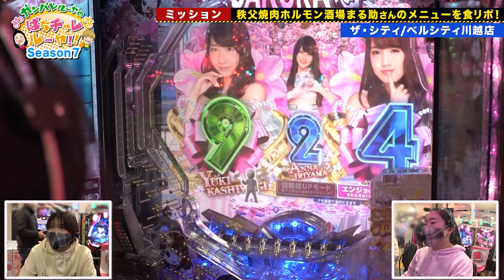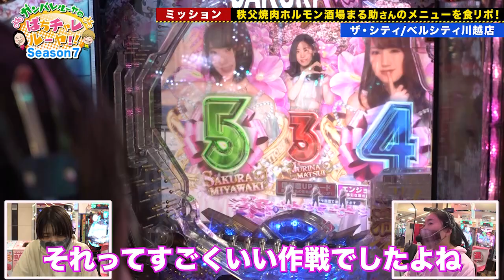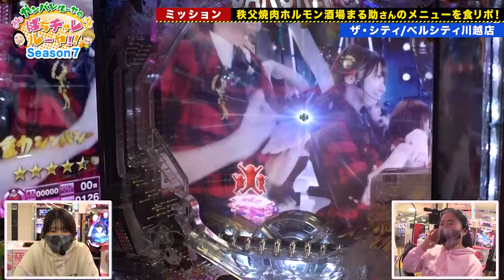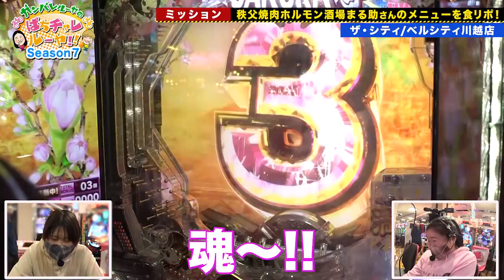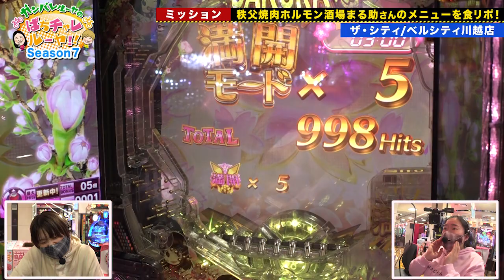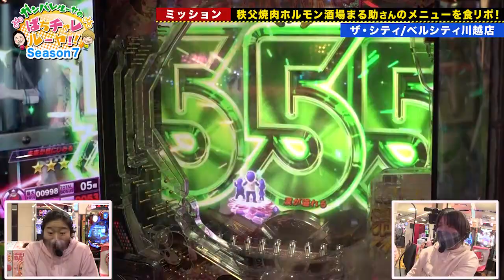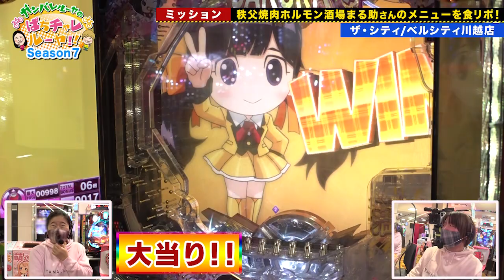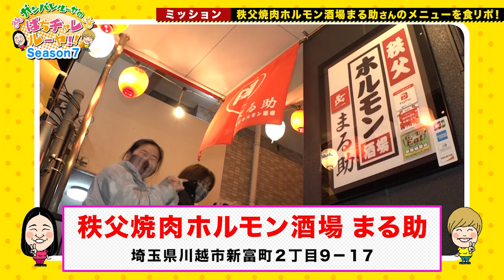#78「魂削りすぎて…まひる豹変＆暴言!?」ガンバレルーヤのぱちチャレルーヤ!!〈ぱちんこ AKB48 桜 LIGHT ver．〉［公式/第1、3金曜日更新］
■「KYORAKU SHOP」オープン!!

【第1・第3金曜日大好評配信中!!】ガンバレルーヤのぱちチャレルーヤ!!＃78
「魂削りすぎて…まひる豹変＆暴言!?」

【出演者】
ガンバレルーヤ

【実践店舗】
人気若手芸人・ガンバレルーヤが、
パチンコホールを自転車で巡るパチンコ実践番組、
YouTube KYORAKUチャンネルで配信スタート!!
自転車で巡る店舗は関東圏内に13店舗を構える〈ザ・シティ/ベルシティ〉です!!
前回「魂」を使い歴史的大記録の5万発を記録した2人!!
今回もまたまた「魂」を使い絶好調!!かと思われたが…
大事件発生!?突如まひるが豹変!?
魂の副作用か変わり果てた姿によしこも絶句…
果たしてまひるはどうなったのか!?

【実践機種】
〈ぱちんこ AKB48 桜 LIGHT ver．〉
◆KYORAKU CHANNEL収録スケジュールはコチラ!!
◆ぱちチャレルーヤの過去配信はコチラ!!

【告知】
皆さんのジンクス大募集!!
「これをすれば当たる！　勝った！」というジンクス・体験談を大募集!!
これを見た2人が、それを実践するかも!?
YouTubeのコメント欄への記載、お待ちしています!!